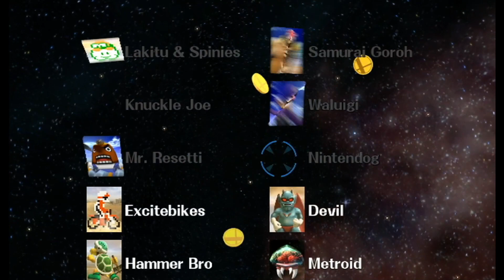Super Smash Bros. Brawl: All Star mode - Jigglypuff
Super Smash Bros. Brawl[c] is a 2008 crossover fighting video game developed by Sora Ltd. and Game Arts, and published by Nintendo for the Wii. The third installment in the Super Smash Bros. series, it was announced at a pre-E3 2005 press conference by Nintendo president Satoru Iwata. Masahiro Sakurai, director of the previous two games in the series, assumed the role of director at Iwata's request. Game development began in October 2005 with a creative team that included members from several Nintendo and third-party development teams. After delays due to development problems, the game was released worldwide in 2008.

Following its predecessors, Brawl is a platform fighter that uses a battle system unlike that of typical fighting games. Players can choose from a large selection of characters, each attempting to knock their opponents off the screen as they fight on various stages. The characters in Brawl include most of the same ones as the predecessors, such as Mario and Pikachu. Instead of using traditional health bars that start at a maximum value and lose value, Brawl characters start the game with 0%; the value rises as they take damage, to a maximum of 999%. As a character's percentage increases, the character flies further back when hit. When a character is knocked beyond a stage's boundary and disappears from the screen, the character loses either a life, a point, or coins, depending on the mode of play. Brawl includes a function which allows players to create profiles with personalized button configurations for each control method along with their chosen username.

Composers: Nobuo Uematsu, Shogo Sakai

Mode: Multiplayer video game

Awards: GameSpot Award for Best Fighting Game, MORE

Nominations: VGX Award for Best Fighting Game, MORE

Genres: Fighting game, Platform game, Beat 'em up

Designers: Norihiko Yonesaka, Koh Arai, Daisuke Shimizu

Jigglypuff is ranked 36th on the Super Smash Bros. Brawl tier list in the bottom tier, an extreme drop from 3rd in the Melee tier list. Jigglypuff possesses incredible air mobility, a good aerial game, one of the strongest edge guarding games, and one of the best recoveries in Brawl. However, the reason for its huge tier drop is its terrible transition to Brawl's physics (like Captain Falcon, Jigglypuff's comboing ability was more reliant on hitstun than other characters). Jigglypuff has also had its KO moves nerfed, with Rest in particular suffering greatly; as opposed to KOing under 25% like it did in Melee, it does not reliably KO until around 75%, and it is much harder to land due to the ability to act out of hitstun and the reduced falling speeds (acting out of hitstun also prevents comboing into it). In addition to this, Jigglypuff has terrible reach in most of its attacks, one of the worst ground games (a combination of poor reach, slow ground speed, and terrible ground attacks), the worst endurance of any character in Brawl (exacerbated by Brawl's defensive play), most of its attacks being punishable on landing at low percents (combination of low base knockback in its attacks and high ending lag), and poor air to ground transitioning due to its floaty falling speed that prevent it from approaching safely in many match-ups. Such factors combine to result in terrible matchups (including seven hard counters) and tournament results. As a result of its huge nerfs to its strongest traits and terrible transitioning to Brawl, Jigglypuff holds distinction of having the largest tier list drop between Melee and Brawl. Jigglypuff's position in Europe and Japan is worse than it is in America. In America, it is ranked as the 3rd worst character. In Europe and Japan, it is ranked as the 2nd and worst character in the game respectively.